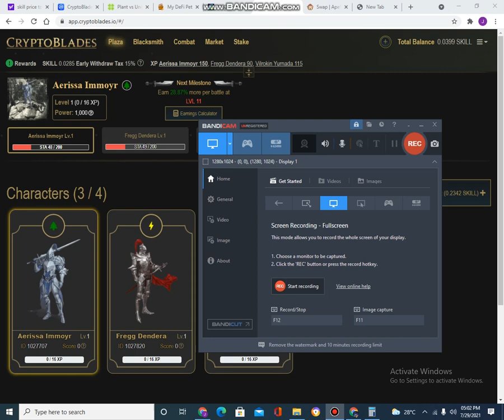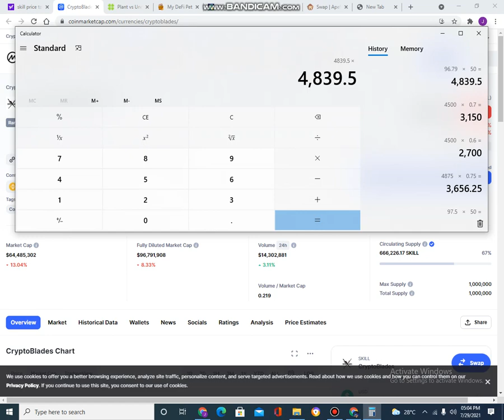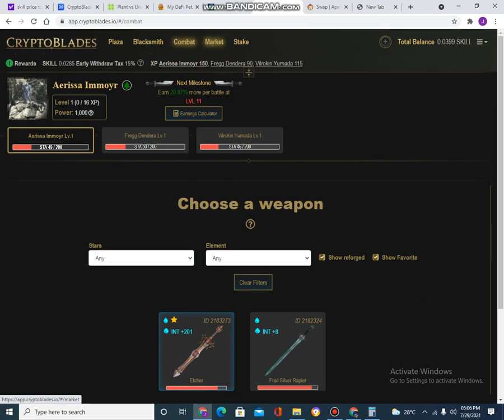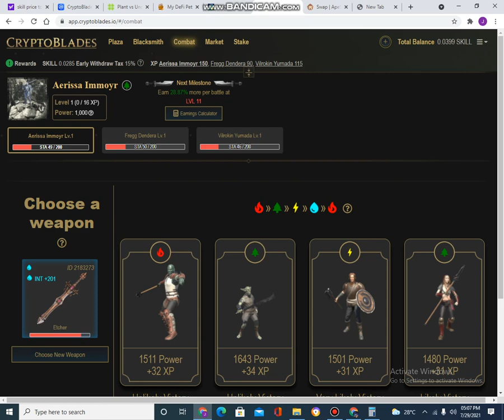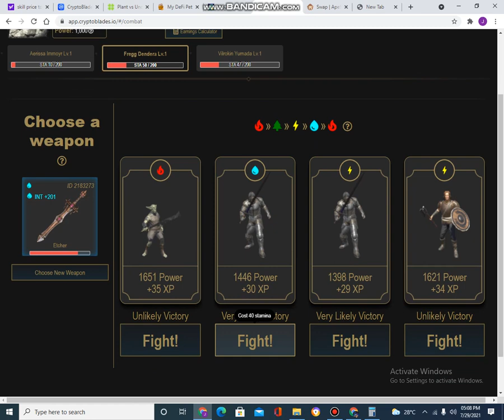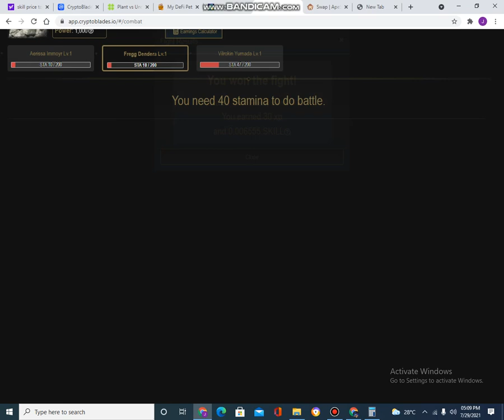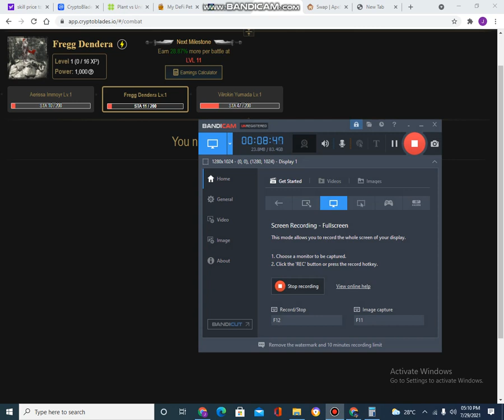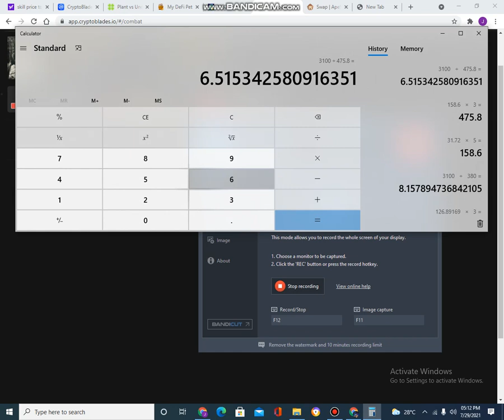Cryptoblades gameplay and profit computation | Cryptoblades play to earn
Cryptoblades gameplay and profit computation | Cryptoblades play to earn | How to play cryptoblades Volume up nalang po bibili na ako new mic haha